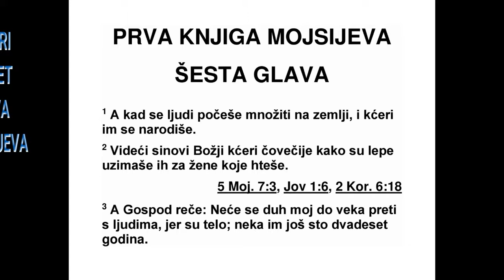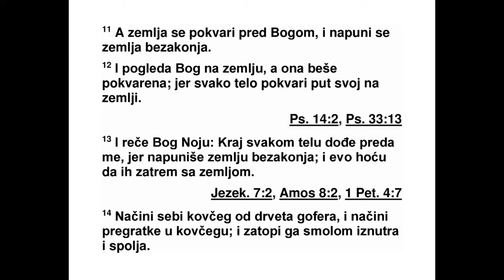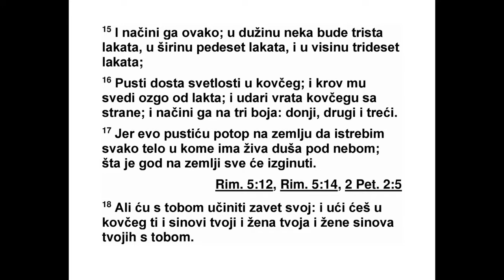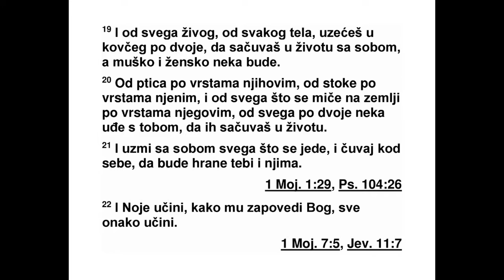PRVA KNJIGA MOJSIJEVA ŠESTA GLAVA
Кад су се људи намножили на земљи и
кад су им се родиле кћери, 2 синови Божји
почели су да примећују како су људске кће -
ри лепе, па су их узимали себи за жене, све
које су изабрали.* 3 Тада је Господ рекао:
„Не ће мој Дух довека трпети човека, јер је
он само тело. Нека му још сто двадесет година.”

4 У то време, а и касније, синови Божји
има ли су односе с људским кће ри ма,* и оне
су им рађале синове на земљи ко ји су били
ди вови. Били су то силни људи, људи на гла -
су, који су живели у старо доба.
5 Господ је видео да човек чини велико
зло на земљи и да је свака мисао његовог
ср ца увек усмерена ка злу. 6 Тада је Господ
зажалио што је начинио човека на земљи, и
осетио је бол у срцу. 7 Зато је Господ рекао:
„Збрисаћу с лица земље људе које сам створио,
и људе и стоку и све животиње што се
ми чу и створења која лете по небесима, јер
сам зажалио што сам их начинио.” 8 Али Но -
је је нашао милост у Господњим очима.
9 Ово су догађаји из Нојевог живота. Ноје
је био праведан човек, безазлен међу сво јим
савременицима. Ноје је ходио са Бо гом. 10
Ноју су се родила три сина: Сим, Хам и Ја -
фет. 11 Земља се искварила у очима Бо жјим
и напунила се насиљем. 12 Бог је по гледао
1. МОЈСИЈЕВА 5,1 - 6,12 8
*5,29 „Ноје” значи „починак, одмор, утеха”. 6,2
Побожни мушкарци су се женили са непобожним
девојкама што је довело до распада породице и
велике моралне декаденције. Овај образац мо -
ралног пропадања ће се често понављати у историји
Божјег народа. 6,4 Исто као 6,2.
земљу и она је била искварена, јер је сав
људски род искварио свој пут на земљи.
13 После тога, Бог је рекао Ноју: „Видим да
је дошло време да учиним крај сваком створењу,
јер је због њих земља пуна насиља; и
ево, уништићу их заједно са земљом. 14 На -
прави себи барку од дрвета гофера. Направи
преграде у барци и премажи је изнутра и
спо ља смолом. 15 Направи је овако: нека
бар ка буде дуга триста лаката, широка педесет
лаката и висока тридесет лаката. 16 На
барци направи прозор, а њен зид нека се
завршава један лакат испод крова, а улаз на
барци направи са стране. Направи у њој до -
њи, средњи и горњи спрат.
17 А ја ћу пустити воде потопа на земљу
да униште свако створење под небесима у
ко ме је дах живота. Изгинуће све што је на
земљи. 18 А с тобом склапам савез. Уђи у
барку, и с тобом твоји синови и твоја жена и
жене твојих синова. 19 У барку уведи по
дво је од сваког створења, од сваке животиње,
да с тобом остану живи. Нека буду му -
шко и женско. 20 Од створења која лете, по
њиховим врстама, и од стоке по њеним вр -
стама, од свих животиња што се мичу по
земљи по њиховим врстама, по двоје нека
уђу с тобом да остану живи. 21 А ти узми са
собом разноврсну храну што се једе и чувај
је код себе, па нека служи за храну и теби и
њима.”
22 Ноје је учинио све онако како му је Бог
заповедио. Учинио је управо тако.